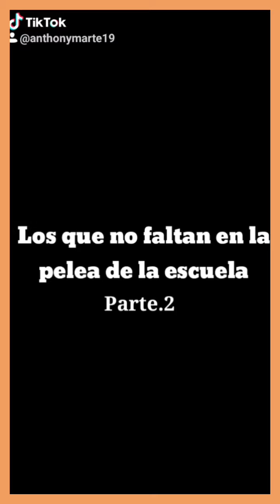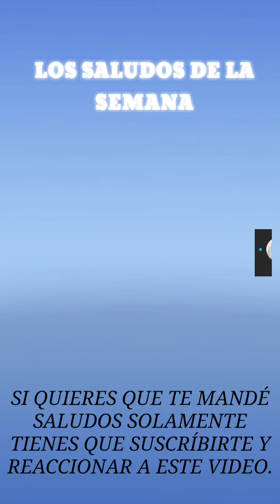COMEDIASCHOOL 🎒👨🏼‍🏫 "2°" | AM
Klk MUCHACHONES AQUÍ LES TRAIGO LAS 2DA PARTE DE UNA BUENA COMEDIA 😂🎒 COMENTEN DE QUE HAGO MI PRÓXIMO VIDEO?